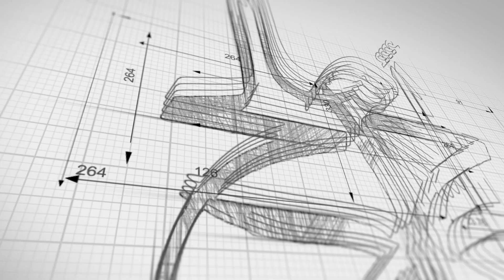اطلب دبلوم اكسل الآن 🌹واحصل على حسم 50%🌹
اهلا ومرحبا بكم أعزاءي في انطلاقة الدبلوم المتكامل في هندسة الجداول الالكترونية ضمن عملنا في برنامج مايكروسوفت اكسل 2019
سيمتد الدبلوم لمدة ثلاثة اشهر ونصف
كافة الجلسات ستسجل فيديوهات لسهولة الرجوع اليها وتداولها
تأمين كافة الملفات المساعدة في الأنشطة والتطبيقات العملية
يقسم الدبلوم إلى قسمين
القسم الأول وهو مرحلة التأهيل لاستخدام اغلب أدوات البرنامج لتساعد على تصميم النماذج الاحترافية وضبط قواعد التحقق من صحة البيانات وتنسيق الأرقام وإدارة أوراق العمل والعمل مع النطاقات  ومن ثم التوجه إلى مراحل تحليل البيانات من صيغ ودالات حسابية والمخططات البيانية والفرز والتصفية والجداول المحورية
اما القسم الثاني فهو المعني بالتطبيقات العملية بما يتلاءم مع احتياجات السوق
اعداد القوائم المالية
سجلات الموارد البشرية
إدارة المستودعات وإدارة المخزون
إدارة المبيعات
تصميم التقارير الاحترافية
وتصميم داشبورد لعرض التقارير بشكل جذاب وديناميكي

والعديد من التطبيقات العملية في إدارة البيانات وتحويلها إلى معلومات لعرضها بشكل بسيط واحترافي

المدة الزمنية للدبلوم: ثلاث اشهر ونصف
بمعدل ثلاث لقاءات أسبوعيا ضمن الفترات المسائية

تكلفة حضور الدبلوم : 50 $ بدلاً من 100$ متضمنة تكاليف التحويل وأيضا متضمنة تكاليف الاعتماد المقدم من اتحاد المدربين الاكاديميين في تركيا

للتسجيل من خلال مراسلتي على الواتس أب :
فقط انقر على الرابط :

اهلا بكم محبي ومتابعي أحمد صالح